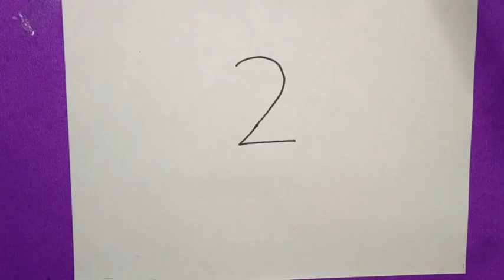ढूढ़ने से भी नहीं मिलेगी इतनी अच्छी ट्रिक, जरूर try करें l how to draw easy santa claus 🎅drawing l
Simple and easy method of teaching drawing to children and beginners l